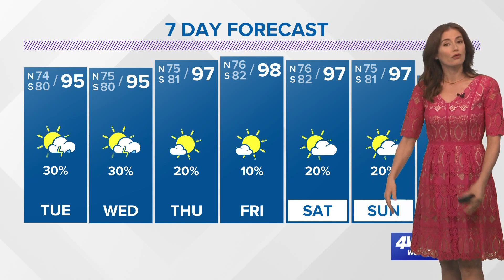Quiet in the tropical Atlantic this week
Meteorologist Alexandra Cranford has a look at the tropics on Monday, June 20, 2022.